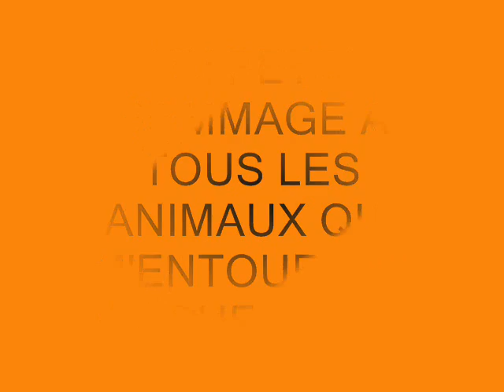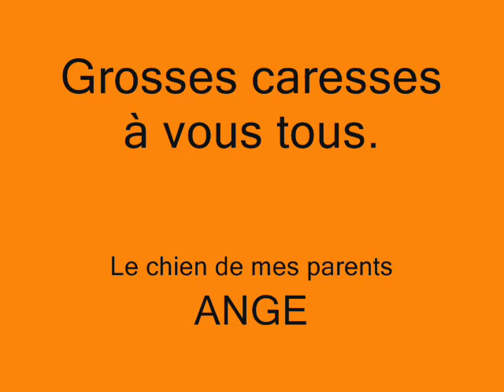les animaux de nos proches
Voici tous les chiens et lapin qui nous entourent. Clémentine, Phénix, Pipinou, Ange et  Angie.